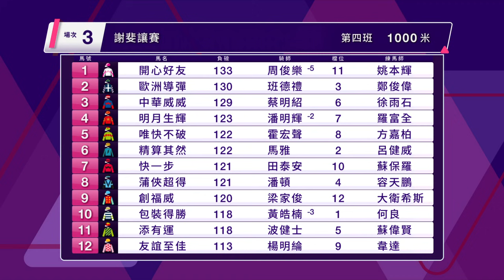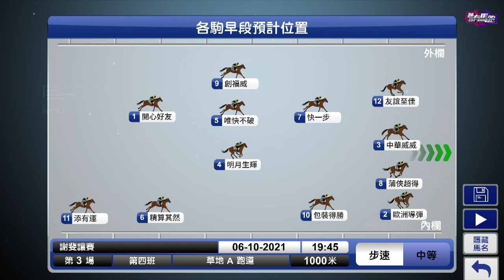【聽日有馬跑】21/22 跑馬地夜賽 – Part 2/3 （10月6日）